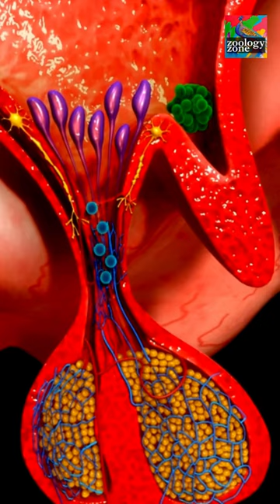You can't take the WILD out of THIS animal!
The Pig. Known for their keen sense of smell, insatiable appetite, and also, going feral. Although many domesticated animals go feral when released out into the wild, pigs take "born to be wild" to a whole nother level. It took thousands of years for humans to domesticate the pig, but even the tamest, most domesticated pig can turn into a feral hog in as little as 30 days. This process starts at the DNA level, where ancient boar genes encoded in the pig's DNA get activated once the pig detects a change in its environment. This trigger’s the pig to release the stress hormone cortisol, which causes dramatic changes to occur, such as an increase in hair, the appearance of tusks, and much more aggressive behavior. These pigs can be a major nuisance to the nearby area, since feral pigs carry diseases, uproot vegetation, and take resources away from native species. So just remember, you can take the pig out of the wild, but you can never take the wild out of the pig.